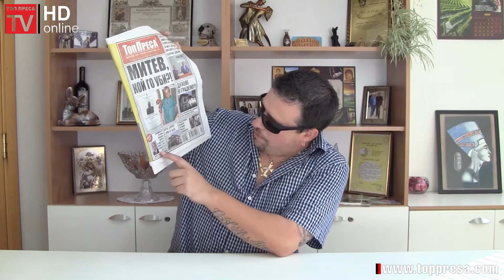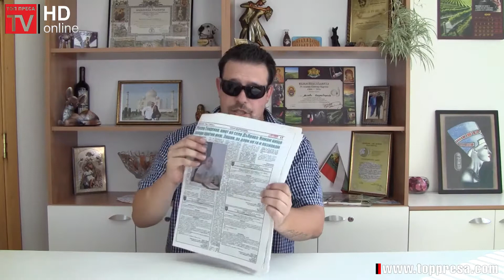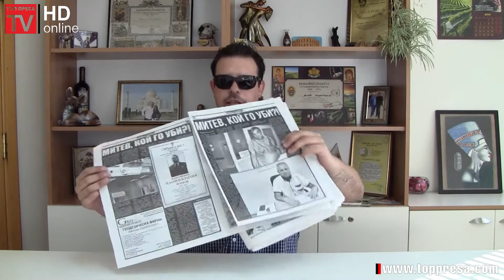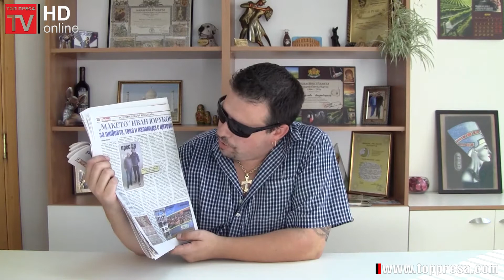Днес говорим ЗА...